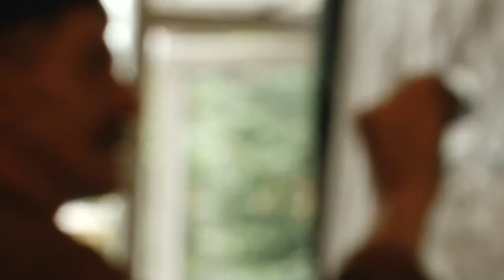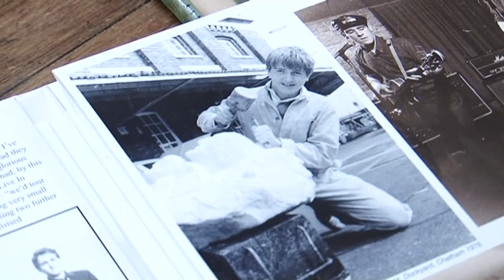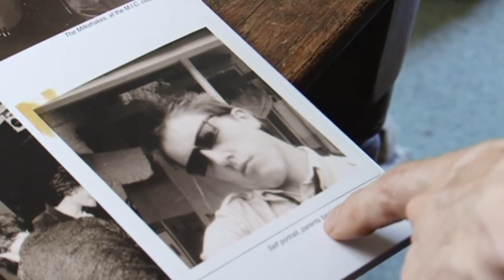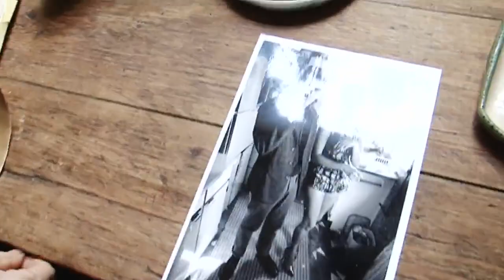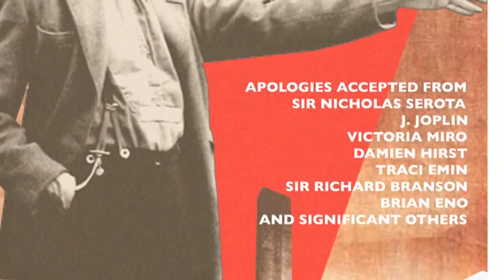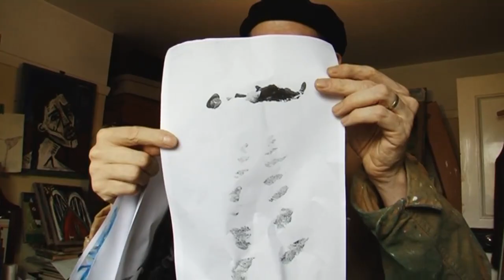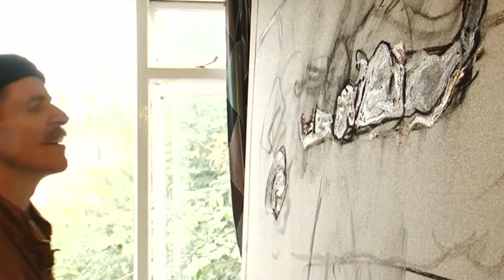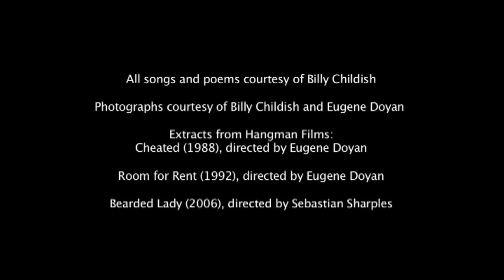Poet, painter, singer, dreamer: Billy Childish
Praised by Peter Doig and 'copied' by Tracey Emin, Britain's biggest art enigma Billy Childish talks about his art, punk music and the joys of amateurism.